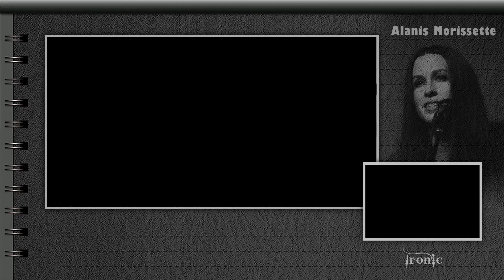Alanis Morissette - Ironic _ 英文歌詞(中文翻譯)